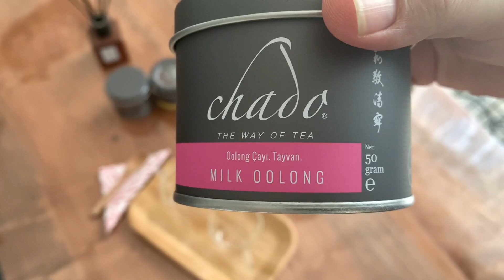MINT MELANGE CHADO ÇAY TADIMI VE İNCELEMESİ - TÜTSÜLÜ NANE VE KAKAO AROMALI ÇİN ÇAYI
Merhaba!
 Günlük hayatımızda uyandığımızdan itibaren bağımlısı olduğumuz çaylar, kahveler ve çeşitli içeceklere gün geçtikçe yeni alternatifler  geliyor. Özellikle pandemi döneminde sağlıklı içecekler ve yiyecek arayışında olmamız ve alışkanlıklarımızı bu yönde değiştirmemiz karşımıza yeni tatlar da çıkarıyor.

Biz de bu içeceklerden olan çayların kendi aralarında olan çeşitliliğini, çayın iyi yetiştiği bölgelerde mevsimine göre toplanmanın, kurutulasının, fermente edilmesinin ve çeşitli karışımlarla aromalandırılma tekniklerinin çok fazla olduğunu öğrendik. Damak tadımıza uyacağını düşündüğümüz ve merak ettiğimiz 6 adet fermente ve aromalarına göre yeşil,siyah çaylar aldık. Bunları sırayla sizlerle birlikte tadımlamak istedik.
ilk olarak Caner'in naneli içecekleri sevmesinden dolayı merak ettiği ve içinde kakao da olan mintmelange siyah çayını tadarak başladık. Yoğun naneli tütsü tadı ile bildiğimiz sade siyah çay tadından oldukça farklıydı. Tütsü tadı yudumdan sonra ağızdı bıraktığı his bize güzel geldi. Sizler de çalışırken yada gün içerisnde çay seronomilerinize farklılık katmayı seviyorsanız tavsiye ediyoruz. Çayı bir kültür haline getiren bölgeler çay çeşitliliği bakımından oldukça zengin . Bizlerde aldıklarımıza yeni çaylar ekleyip bu seriyi artırmak istiyoruz. Diğerlerinin de tadımlarını birlikte yapacağımız videolar gelecek.Eğer sizlerde klasik çaylardan sıkıldıysanız bu videolarımız size de öneri olacaktır:) Yeni tatları birlikte deneyimlemek üzere takipte kalın. Hoşçakalın...